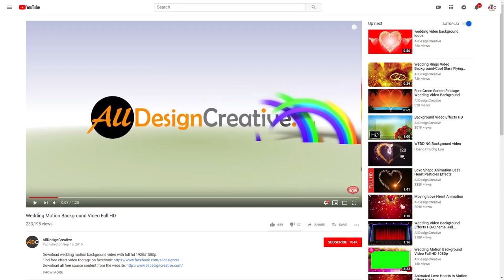What sup invitation bg